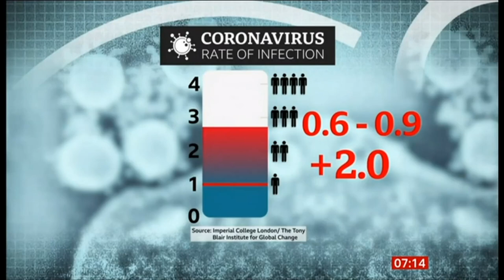1st May 2020 BBC Breakfast with Professor Tom Solmon and Professor Devi Sridhar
A discussion on BBC Breakfast about the rate of infection of the coronavirus and what may happen next, with Devi Sridhar, Chair of Global Public Health at Edinburgh University.